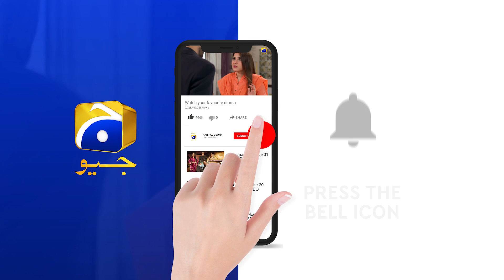Gairat Aur Sharam Naam Ke Janaze Sirf Gharibon Ke Ghar Se Nikalte Hai.... | Rang Mahal | Har Pal Geo